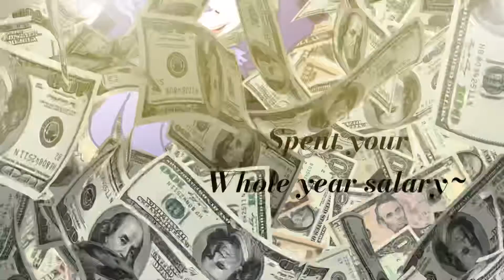❤️fashion Week meme❤️/\ Gacha club/\ Purplefloofy Productions /\remake? /\ animation and Tweening /\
Thank you all  so much for being patient with the series-and this meme😊.Oh,and fun fact:I tried to make this video one time,but I actually made it successfully 3 times.First time was when I was starting my channel,second time was a less “cringe” meme but I didn’t finish it,third time was when Gacha club was new(but I didn’t post because I sended to Gachatube),and lastly the fourth time,this video.

APPS-
Fashion Week
Artist: blackbear
Album: Salt